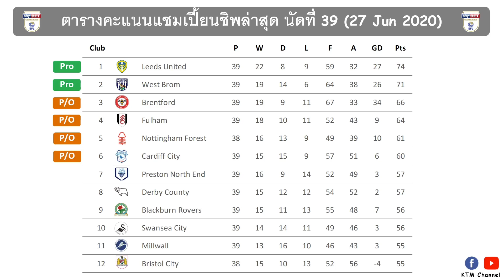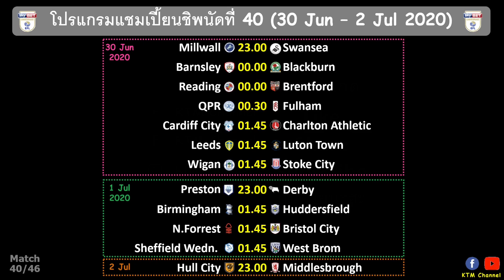ผลบอลแชมป์เปี้ยนชิพล่าสุด นัดที่39 : ลีดส์ไล่ต้อนฟูแล่ม โบโร่อัดสโต๊ค คาร์ดิฟสอยเพรสตัน(27 Jun 2020)